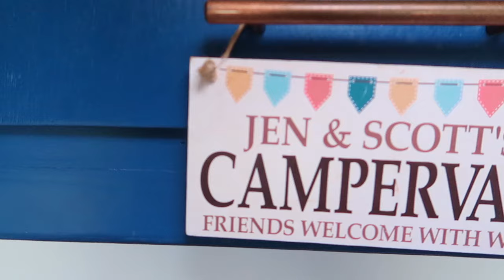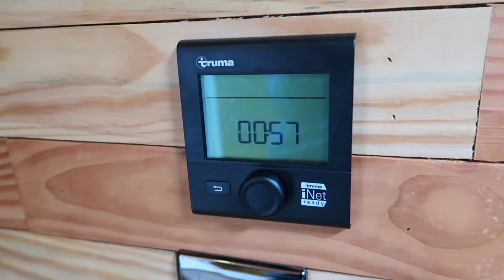Off Grid STEALTH CamperVan Build | Van Build | Sprinter Conversion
Our Full Sprinter Van build in 6 minutes. for full build and series build see our channel